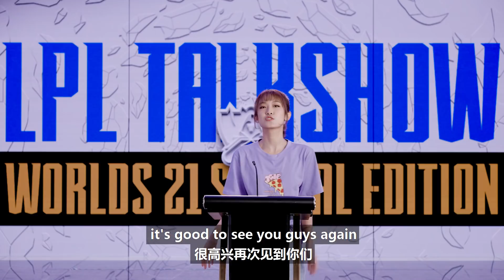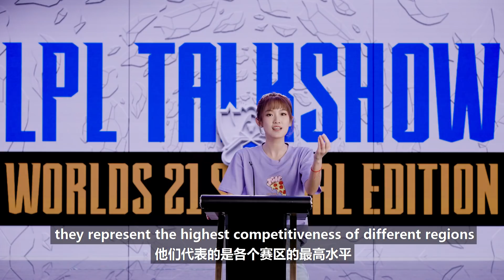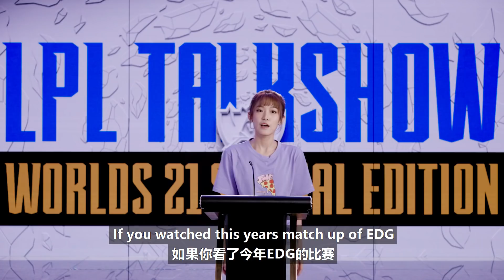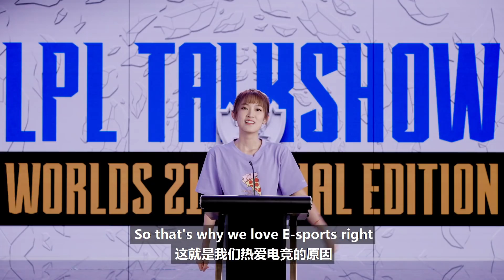LPL English Talkshow Worlds Special Edition丨Worlds 2021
Welcome to the LPL 2021 talkshow Worlds special edition, this time the mentor of EU Christina will bring some bangers with Wendy!